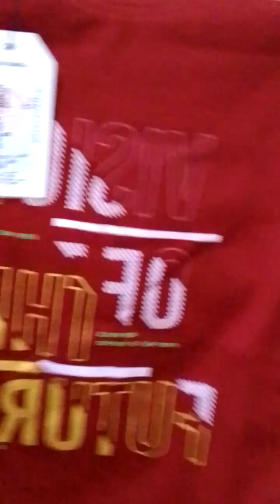repasser les habits des enfants/retour des courses/achat ceinture du ventre de perte de poids